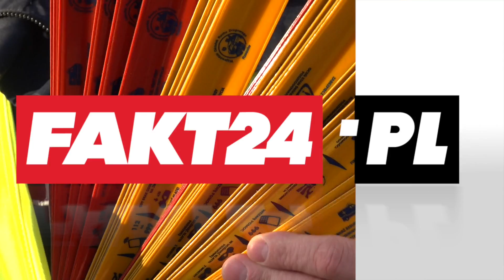Akcja "Widoczny jak znicz" - policja rozdaje odblaski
"Widoczny jak znicz" – to akcja podkarpackiej policji. Mundurowi przy cmentarzach rozdają opaski odblaskowe i przekonują jak ważne jest, aby używać takich elementów po zmroku. Sprawdź, jak bardzo poprawiasz dzięki temu swoją widoczność na drodze.